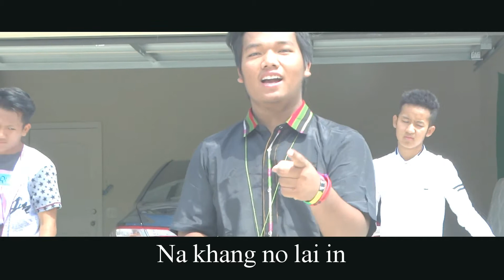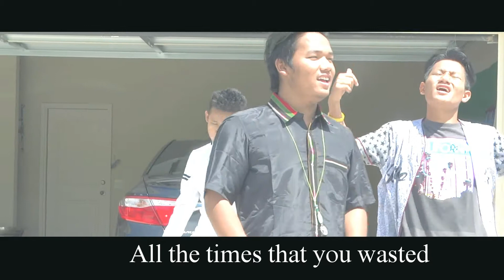ZO Hip Hop Song - Na Khang No Lai Ni ( ZO BOYz )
ZO Hip Hop Song - Na Khang No Lai Ni
Lasa - David Lian ZO , Khai PiZ , Mang PU

View Other
ZOGam bawi Niang Song , Zo love Song ,,UZO Atlanta,ZO khau Do Pawi , ZO Media 2014 , ZO TV International ..More Myanmar Hip Hop Song Myanmar love Song 2014-215 ,Myanmar Sad Song
So tay New Song , PoPo Song , Sai sai Song .Zomi hip hop song , zomi hip hop song , Mynmar love songSai sai khan hlaing
ZO songs ... Myanmar new song ...Zo khua do pawi .Karen hip hop songs , van biak lian , izomi and other..